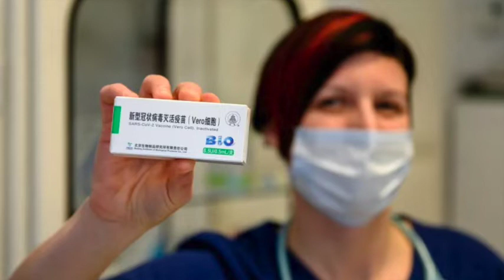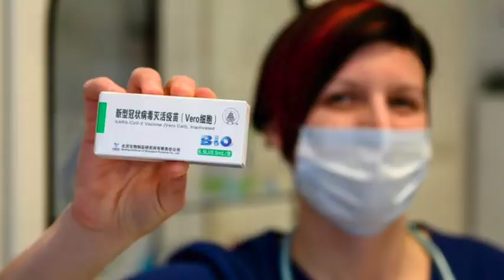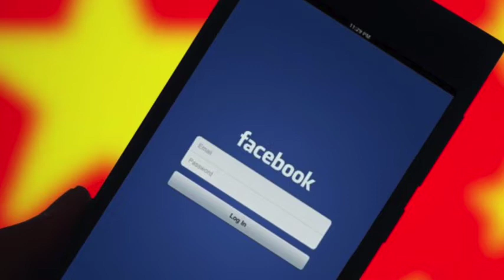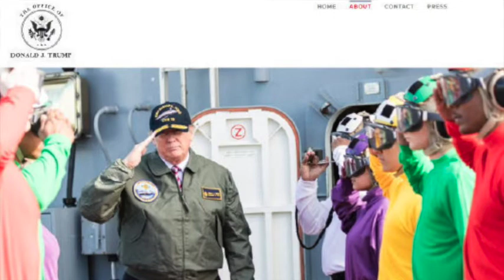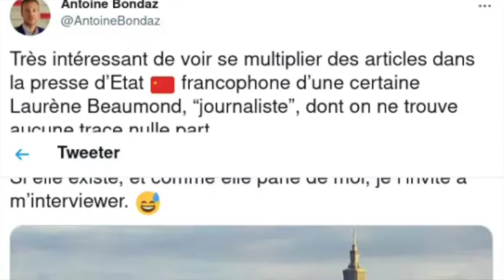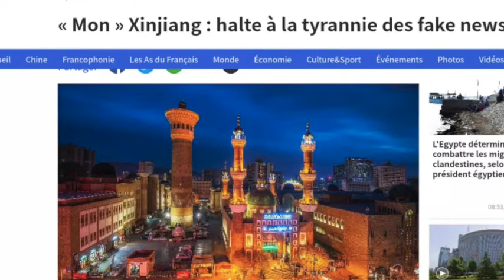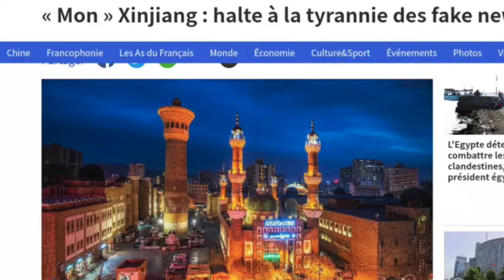英国推疫苗护照；英外交官祝清明快乐？挺疆法国记者找到了；复活节荷兰郁金香为谁开（晚间新闻|荷兰粤语频道）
英国推疫苗护照；英外交官祝清明快乐？挺疆法国记者找到了；复活节荷兰大花园静悄悄郁金香为谁开